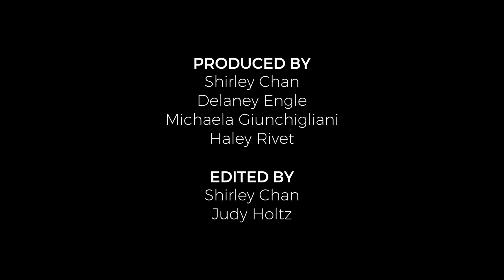OR Magazine - Cannabis as a Treatment for Veterans with PTSD, Woody Needler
When Woody Needler left the Army in 2009 after serving his third tour overseas in Baghdad, he suffered from insomnia and Posttraumatic Stress Disorder.

“I was so used to always being with a team,” Needler said. “Being alone enough to live a regular life was excruciating.”